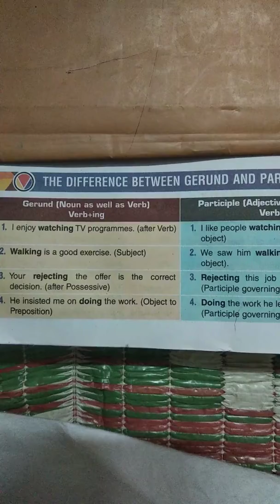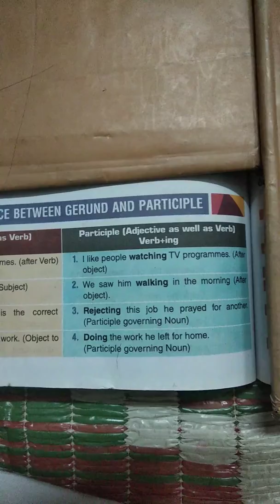English : Gerund and Participle